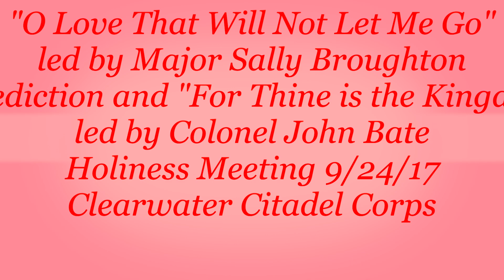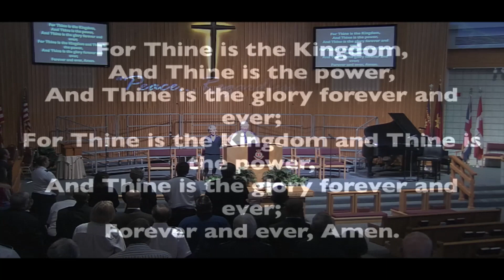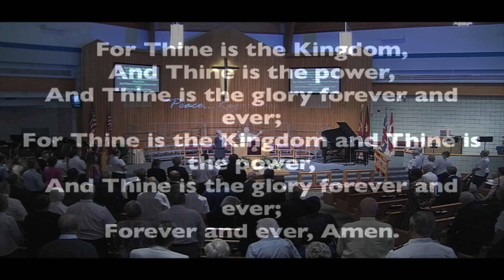Song "O Love That will Not Let Me Go"/ Benediction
Major Sally Broughton leads in singing "O Love That Will Not Let Me Go" at the end of The Salvation Army Clearwater Citadel Holiness Meeting (9/24/17) and Colonel John Bate leads in the benediction and in singing "For Thine Is the Kingdom"